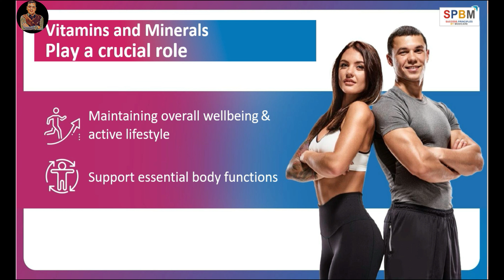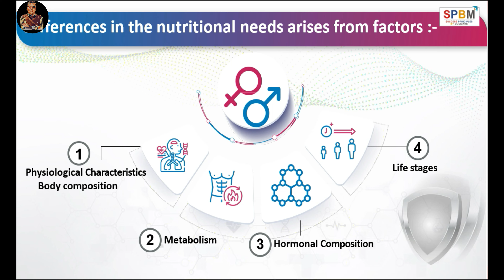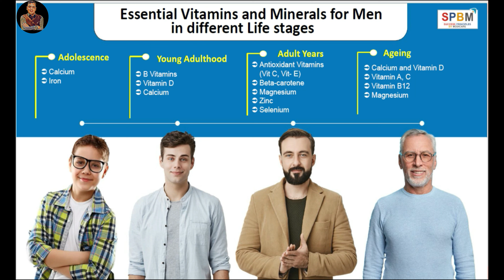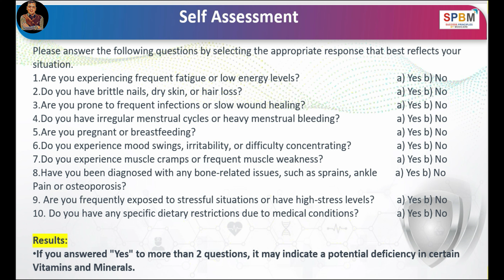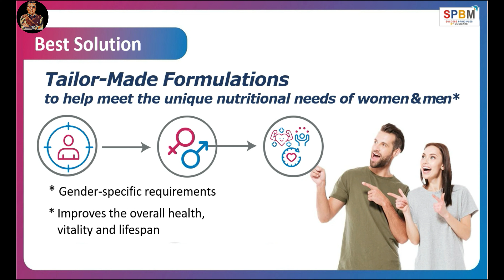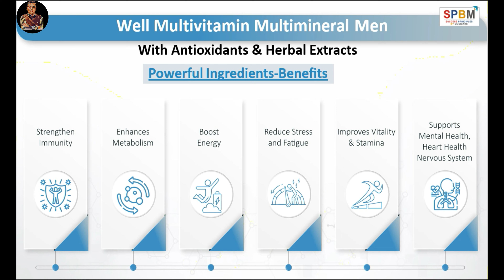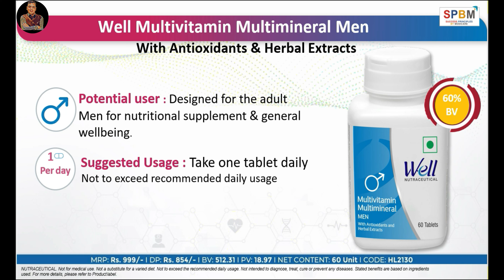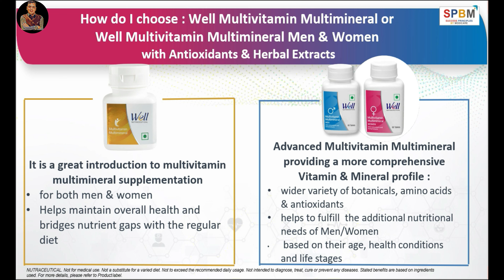Modicare Well Multivitamin Multimineral Men | पुरुषों की सब समस्याओं का एक समाधान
Well Multivitamin Multimineral Men is specially designed to address the daily nutritional requirements of men to keep them fit and active. It is a potent blend of 26 nutrients to help improve metabolism, support mental health, heart health, nervous system and provide other health benefits.

 Enriched with 26 nutrients comprising of vitamins, minerals, antioxidants, amino acids, and herbs.

 Contains plant extracts like Ashwagandha, Ginseng, Safed Musali & Gokshura extract.
 Supports daily nutritional requirements.
 Possesses antioxidant benefits.
 Vitamin C and Vitamin B support immunity, energy and help reduce tiredness.
 Iodine and Iron support mental performance and help maintain normal functioning of nervous system.
 Contains ingredients which support various key aspects of active body functioning including healthy brain function, muscle function, immune health, eye health, Heart Health, and cellular energy.
 Ashwagandha contains potent constituents that help you cope with daily stress.
 Gokshura & Safed Musali help maintain normal testosterone levels and contribute to improve stamina and body performance.
 Panax ginseng helps support immune functions and energy yielding metabolism.
 Contains amino acids like L-Methionine, Taurine, L-Glutamic Acid and L-Theanine, which support to build immunity, maintain energy supply, and improve physical performance.

For Purchase Any Product Of Modicare Click On Below link For Shopping & You Will Get a Special Discount Of 10 % From Our Side

For Joining in Modicare Use Sponsor Mca No -70909954 &  Click On Below Link